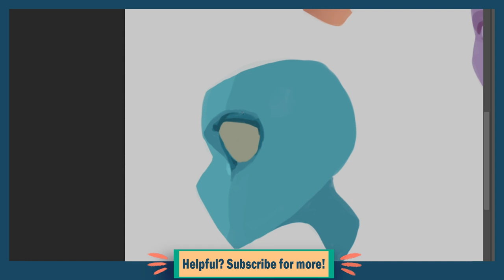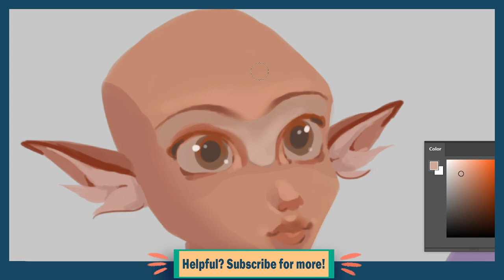How to design a humanoid character!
A humanoid character is one that resembles a human, but has qualities that differ from a person you would see in the real world. In fantasy and sci-fi stories, these may be aliens, elves, or other beings that aren’t actually or completely human. Humanoid character design is amazing because of how unique each character can look, not limited by having exclusively human traits. This video will help you get started with designing your own fantastical and creative characters!

The more dots added, the more the stipple drawing will be revealed!

NOTE: It is very possible that topics I cover on this channel have been covered on other channels with similar ideas and terms, however I will never intentionally copy anyone